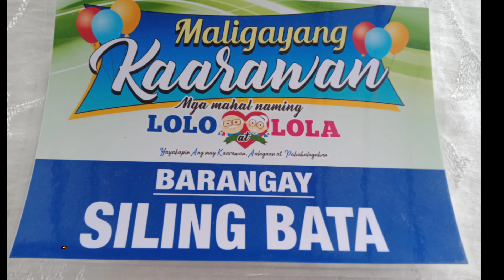ISANG PAGTITIPON PARA SA MAY KAARAWAN NG JAN TO MARCH HANDOG NG AMING MAYOR PARA SA MGA SENIOR!